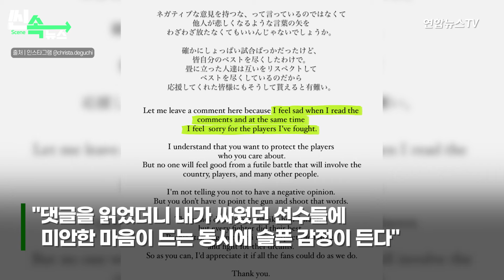[씬속뉴스] 올림픽 논란에 도 넘은 전세계 '악플 테러'…데구치 "말로 총 겨누지 말아달라"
파리올림픽 여자 유도 57kg급 결승
'위장공격' 판정에 '반칙패'한 허미미

허미미는 결과를 받아들였지만
판정이 '석연치 않다'는 지적도 나와

"가짜 승리"
"더러운 금메달"

금메달을 가져간 캐나다 대표팀 크리스타 데구치,
악플이 쏟아지자 누리꾼에 자제 요청

"댓글을 읽었더니 내가 싸웠던 선수들에
미안한 마음이 드는 동시에 슬픈 감정이 든다"

"아끼는 선수를 보호하려는 마음은 이해한다"
"상대에 말로 총을 겨누고 쏠 필요는 없다"

한편 보수·종교계의 비판을 산
개회식 드래그퀸(여장 남자) 장면의 연기자도

본인을 향한 사이버 괴롭힘·명예훼손에
"고소장을 여러 건 제출했다" 밝혀

'한국'을 '북한'으로 호명하고

오상욱을 '오상구'로 표기하는 등
잇따른 파리올림픽 논란에

프랑스 출신 방송인 파비앙까지 '악플세례'

"제발 한국으로 돌아오지 마라"
"프랑스는 수준 이하의 저질 국가"

"(스포츠 경기 때마다) 댓글 테러는 익숙한 일"이라며
올림픽 '황당 사고'에는 속상함을 표한 파비앙

새로운 '올림픽 역사'가 써지는 한창
'도 넘은 악플의 역사'도 전세계에 쓰이는 중…